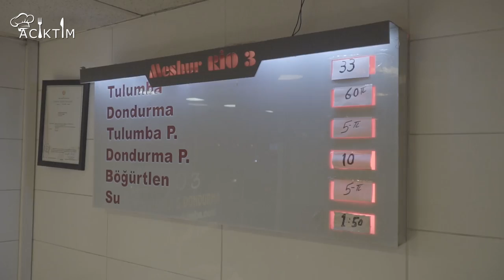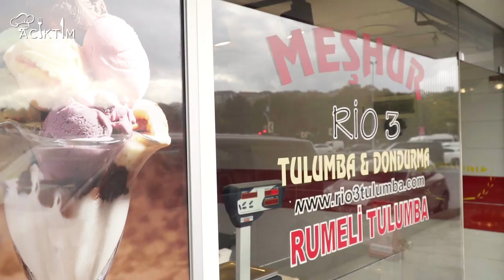Acıktım MEŞHUR RİO 3 RUMELİ TULUMBA ALİBEYKÖY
Lezzetine Güveniyorsan Acıkınca Gelelim
DFS YAPIM KANKİ CANBAZ

Acıktık Alibeyköy Meşhur RİO 3 Tulumbacısına
Gidiverdik ...
Rumeli Tulumbası Nasıl Yapılır Bu Tulumba Gostivar Patentli...

Acıktımda Lezzetlerine Kefil Olduğumuz
Öncesine Tadıp  Tavsiye Ettiğimiz Lezzetleri
Bu Lezzetlerin Mekanlarını Sizlere Tanıtıyor Anlatıyor
İşin Sırrı Nerede Ustasından Bilgileri Sizler İçin Alıyoruz.

Acıkırsanız Acıktımda Sizlere Tavsiye Ettiğimiz Lezzetleri
Bi Tadın Bizdende Selam İletin İsteriz...

Acıktımda Bende Olmalıyım Diyorsanız BİZE YAZIN .

GELELİM LEZZETİNİZİ TADALIM ANLATALIM ...

Videomuzun Yorum Kısmına irtibat Bilgilerinizi Girer Ürününüz Lezzetiniz Hakkında Açıklama Yazarsanız Biz SİZE ACIKINCA ulaşırız ...